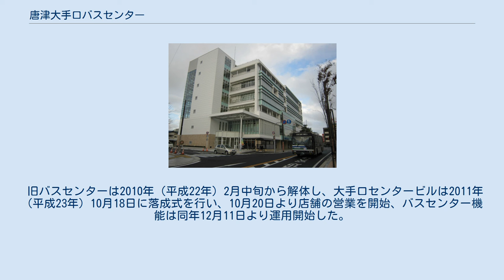唐津大手口バスセンター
現在の建物。
バスセンターが入居するビルには「Otte」という名称がつけられている。
 旧・唐津大手口バスセンター（解体前） 唐津大手口バスセンター（からつおおてぐちバスセンター）は、佐賀県唐津市南城内（大手口地区）にある昭和自動車（昭和バス）のバスターミナルである。
バスの車内放送では「大手口」とだけ案内される。
 唐津市中心部の大手口に位置する。
昭和バスの唐津地区の路線の運行上の拠点となっており、同社の一般路線バス・高速バス路線が発着する。
かつて西鉄バスや西肥バス・長崎県営バスなどが当バスセンターに発着していた時期もあったが、路線廃止や運行撤退により、現在は唐津市内発着のすべての高速・特急バスが昭和バスによる単独運行となったため、当ターミナルには昭和バスのみ発着する。
 約400m離れたJR唐津駅北口にも「唐津駅」バス停があるが、発着する路線は唐津市内の近距離路線と呼子方面行きの一部のみで、本数も少なく、鉄道からバスに乗り換える利用者の多くが当バスセンターで乗り換える。
 唐津市の中心市街地活性化を目的として、それまでの大手口バスセンターを隣接するまいづる百貨店（2000年（平成12年）に閉店、規模縮小して100mほど東に移転）などとともに解体し、跡地に再開発ビル「大手口センタービル」を建設し、同ビルの1階にバスセンターを新設することとなった。
 旧バスセンターは2010年（平成22年）2月中旬から解体し、大手口センタービルは2011年（平成23年）10月18日に落成式を行い、10月20日より店舗の営業を開始、バスセンター機能は同年12月11日より運用開始した。
 主な路線のみ掲載。
区間便や経由違いの路線の詳細は昭和自動車の項目を参照。